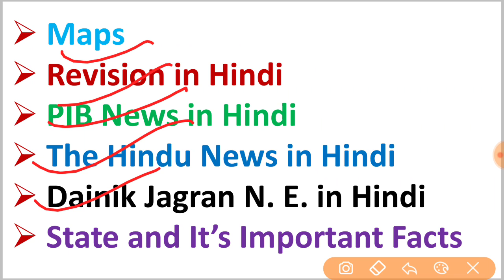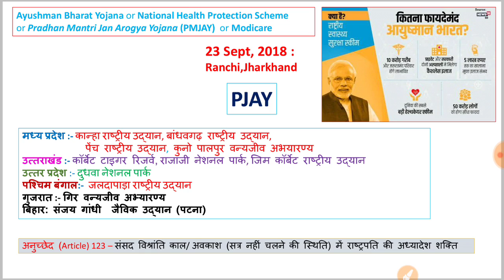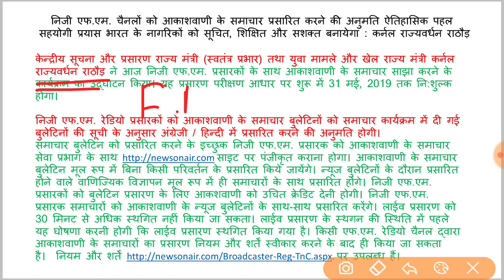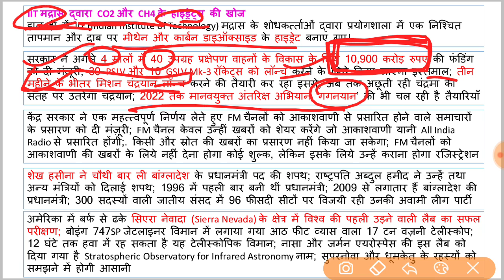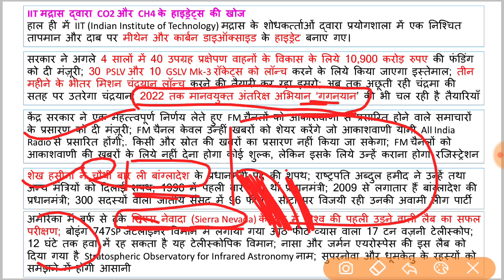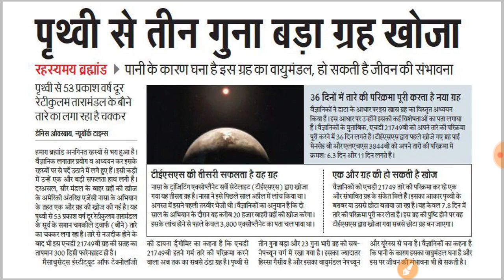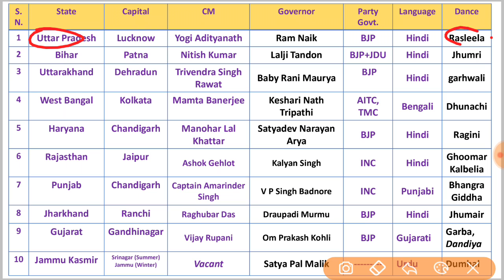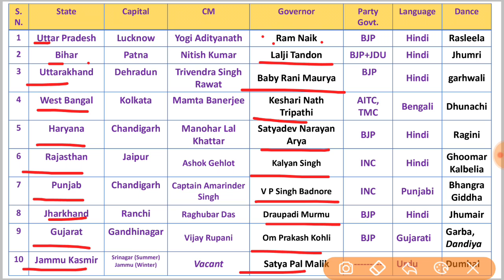9 January The Hindu, Dainik Jagran and PIB News Current Affair News in Hindi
9 January The Hindu, Dainik Jagran and PIB News Current Affair News in Hindi